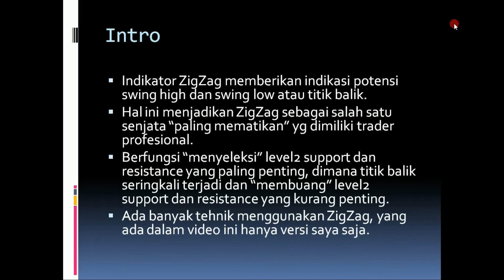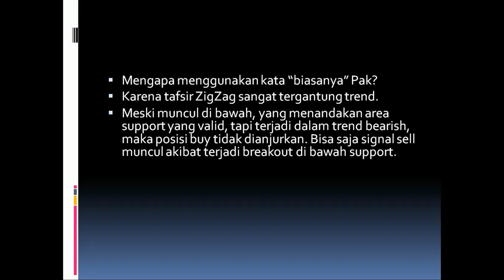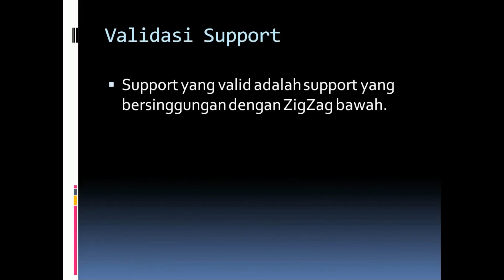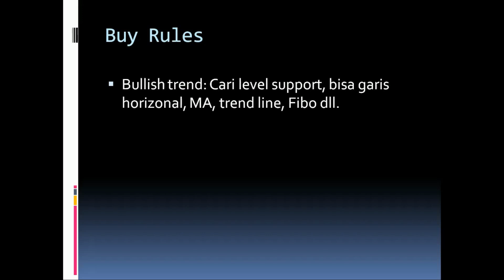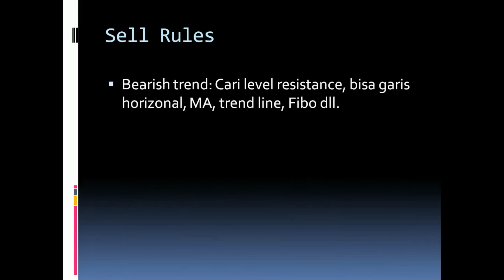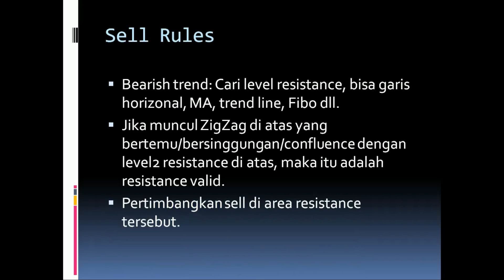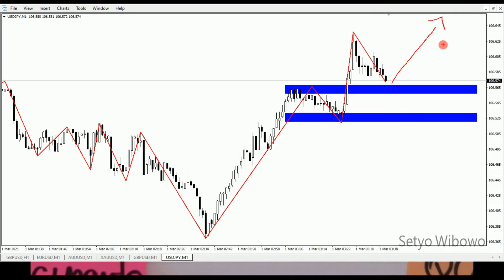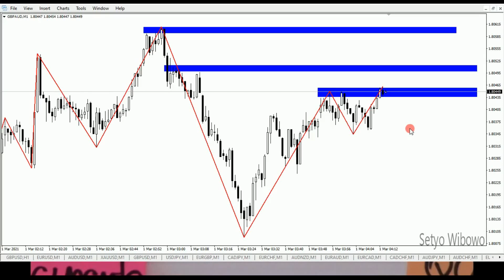🔴 Validasi Support & Resistance Menggunakan ZigZag Untuk Mendapatkan Entry Terbaik Forex & Gold‼️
ZigZag adalah tool yang sangat powerful. Selain berfungsi mengindikasikan swing high dan swing low, ZigZag juga berfungsi vital dalam memvalidasi support dan resistance untuk menentukan entry terbaik.